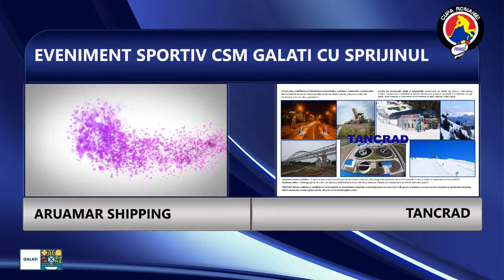CUPA ROMANIEI LA HOCHEI PE GHEATA EDITIA 2020, GALATI, PATINOAR DUNĂREA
Ziua 3- Finala Mica: CSM Galați - Gyergyoi Hoki Klub